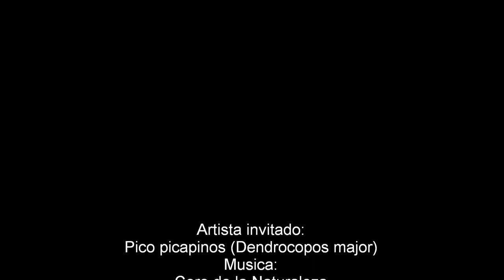una dura jornada